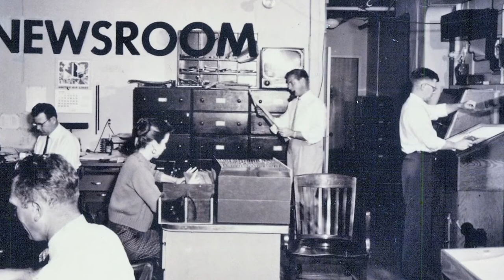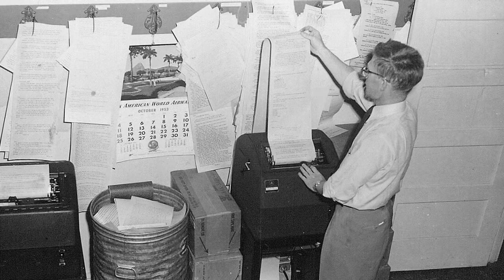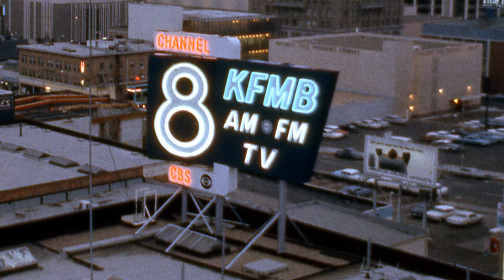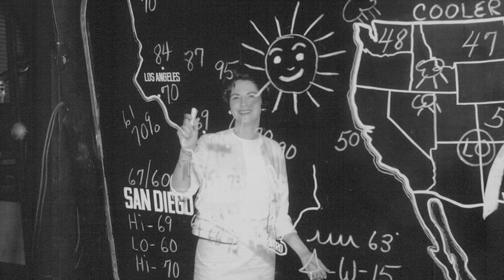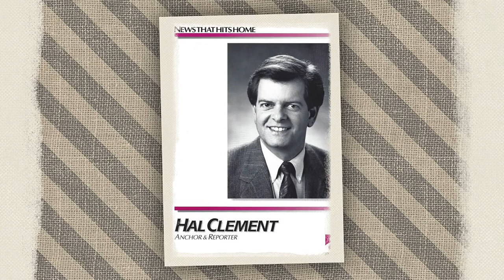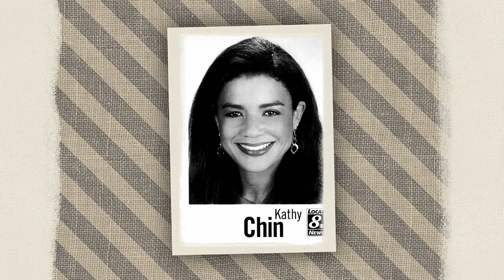CBS 8 San Diego News historical photos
News 8 was launched on May 16, 1949. This photo montage tells the story of our seventy-one year history in photos. Edited by News 8's Michael Scalise, it's a trip down memory lane we hope you will enjoy. See the faces you remember from the early days through circa 2000. The Bobs--Dale, Mills, Hower, Regan. Ray Wilson and Harold Keen. Michael Tuck, Allison Ross, Ted Leitner--and many more talented folks who graced our airwaves. And the faces you don't see on tv--behind the scenes people responsible for putting us on the air. Famous faces too like the Reagans, Bob Hope, Woody Allen, Jerry Lewis, and Danny Thomas to name a few. We're thankful that so many photos were taken since many shows were live and not recorded.